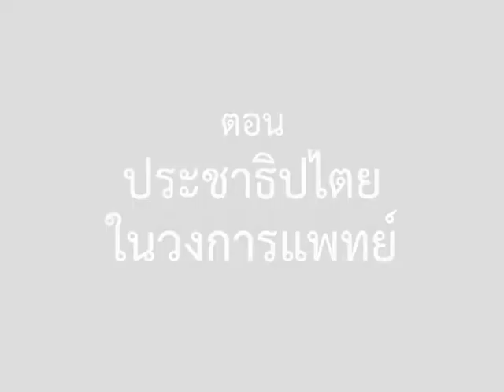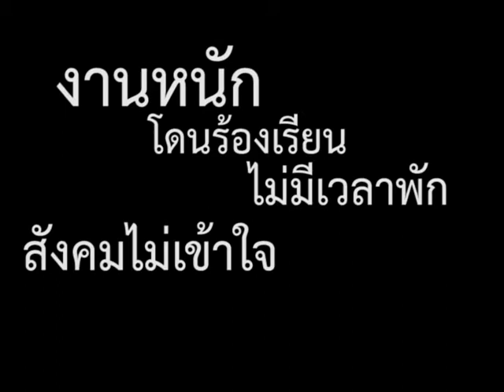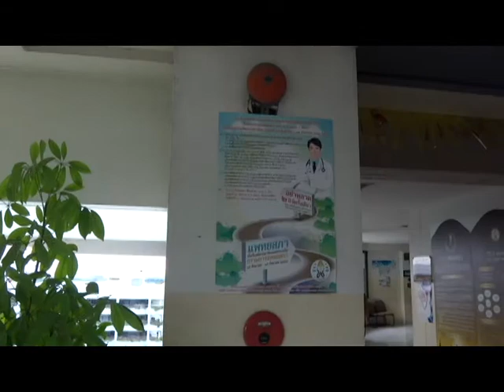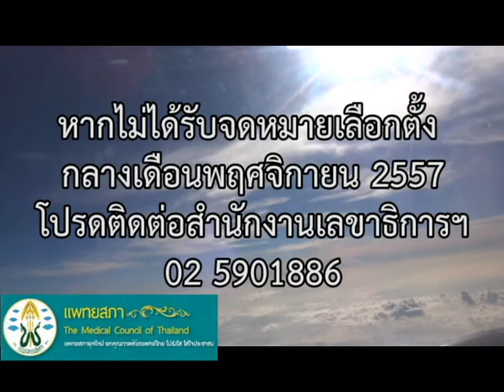เลือกตั้งกรรมการแพทยสภากันเถอะ 2558-2560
An awareness campaign for TMC 's 2015  election in Thailand (The Medical Council of Thailand's elected committee).

บทความประกอบ "ทันโลกทันเหตุการณ์ กับแพทยสภา : มาเลือกตั้งกรรมการแพทยสภากันเถอะค่ะ"